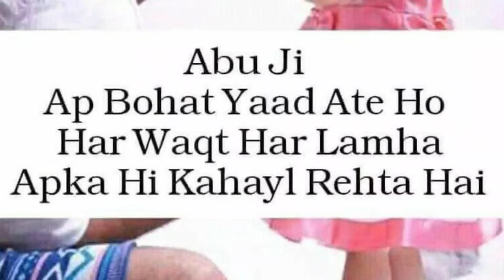Achanak esa ho jaega kbhi nhi socha tha..😭 || Dalgona coffee recipe || Shehla vlogs || Hindi vlogs